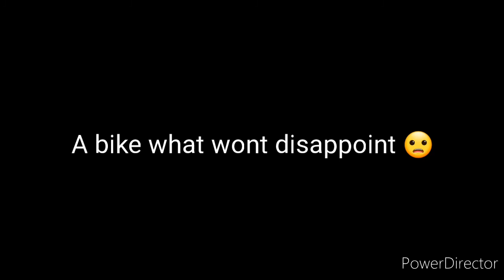THE BIKE OWEN GOES FOR........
owen goes for a shocker of a bike you definitely wont be disappointed in what he has chosen. take a watch and see what he goes for.

📸 GEMMA FOX & KEVIN FOX
Cycle Talk NE

Presenters
Owen Newbury
Patrick Kilcullen
Ben white
Ben eitherington

Video created by: Owen Newbury + Patrick Kilcullen + Ben white+ ben eitherington

Video was recorded by: owen newbury + Patrick Kilcullen

Over voice of the video: All presenters

Music made by: Patrick Kilcullen

Music made on : Band Labs

Video edited and created into video by: Patrick Kilcullen + Ben white

Video app and editing app:  power dircector

A MASSIVE SHOUT OUT TO GEMMA FOX FOR THE PHOTOS AND ALSO TO KEVIN FOX FOR HIS DONE PICTURED AND VIDEOS.

ALL VIDEOS ARE MADE A WEEK PRIOR TO PUBLISH DATE.